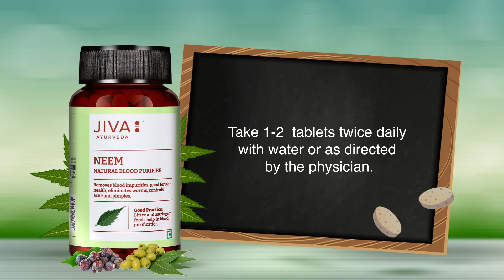Myriad Benefits of Neem | Immunity Booster | Jiva Ayurveda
It's important that the blood circulated across your body be pure and healthy. Jiva Neem Tablets help purify your blood, boosts immunity, and clears skin. They are made with pure herbs, without coating or filming, and are enriched with anti-bacterial, anti-fungal, and anti-inflammatory properties. Ensure your well-being with the benefits of Jiva Neem Tablets.